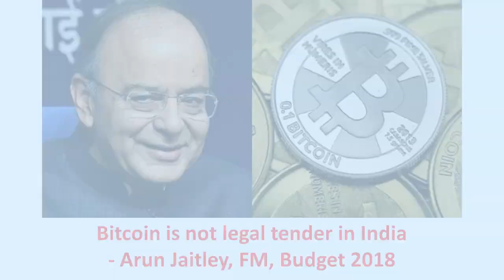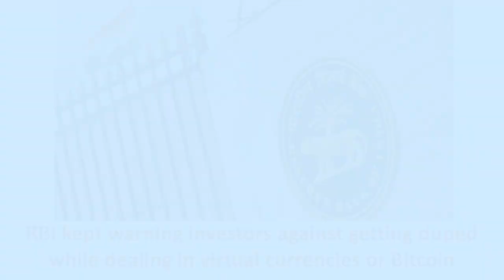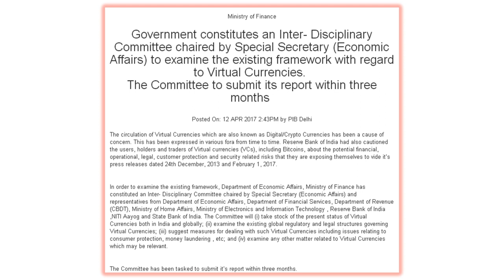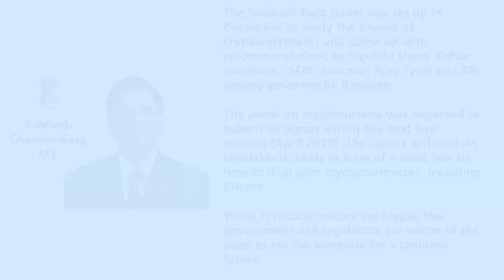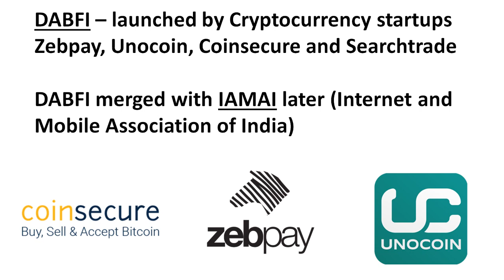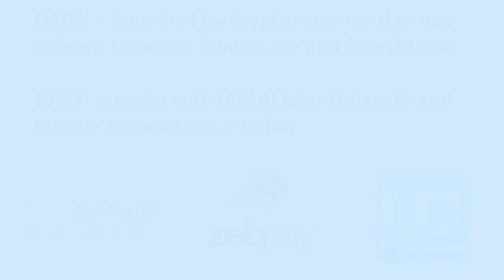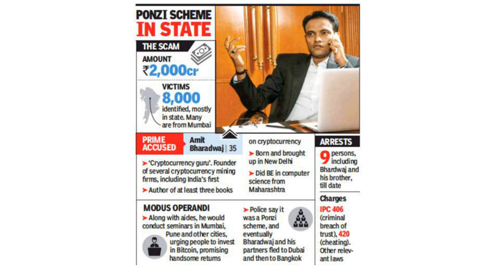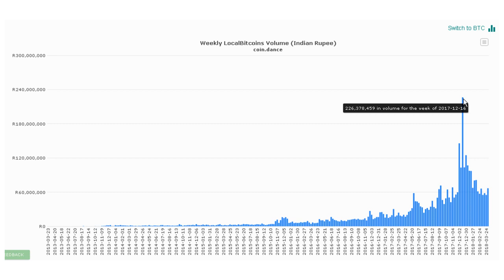Cryptocurrency markets dead in India? - Explainer by Sandeep Manudhane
* Cryptocurrency markets dead in India? * भारत में क्रिप्टोमुद्रा बाज़ारों का अंत? - समझिये सरलता से *

While the cryptocurrency ecosystem in India was always under a cloud due to the government and RBI having sustained doubts about its end-use, the April 2018 order by RBI banning regulated entities from dealing in CC trade after 90 days may sound the death-knell for CC Exchanges. From a self-regulatory or RBI-mandated system, we are witnessing a possible death sentence. An analysis.

Sandeep Manudhane explains the entire evolving dynamics of the situation.

Useful for professionals, students, and all learners.

Working Professionals and Knowledge Seekers - perfect course for you : POWER OF KNOWLEDGE